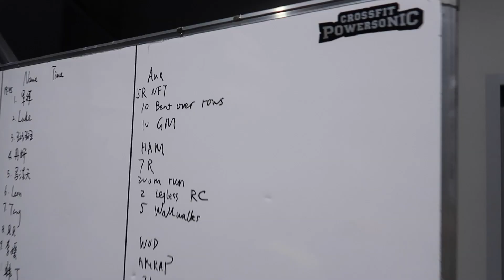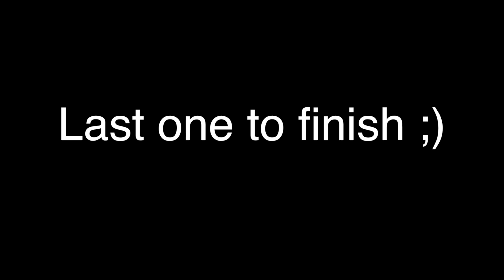CALISTHENICS vs CROSS-FIT #3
Day 3 of cross-fit life...sorry for the late upload!